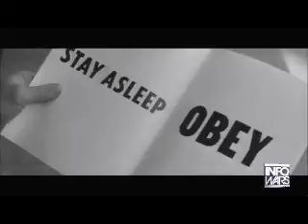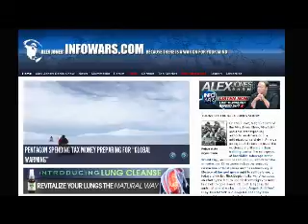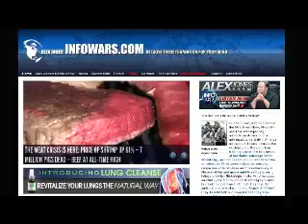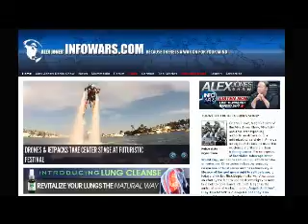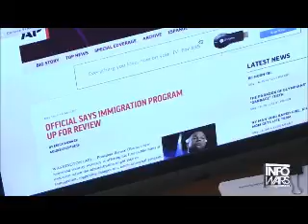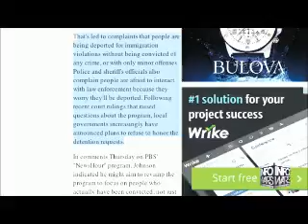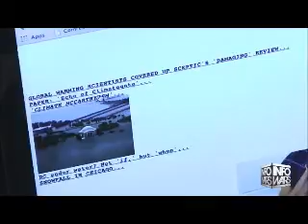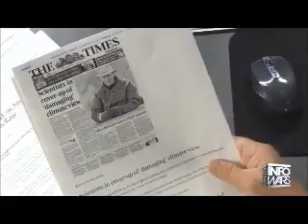The Alex Jones show Friday May 16th 2014 part 1 of 13